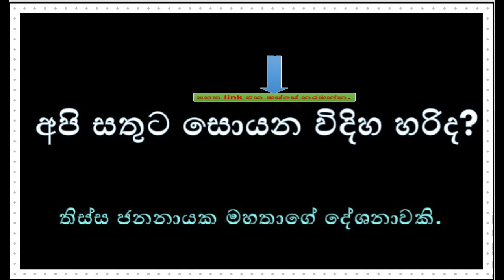දේශනා අංක (15)~අපි සතුට සොයන විදිහ හරිද?~තිස්ස ජනනායක මහතාගේ මේ දේශනාවේ link එක පහලින්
Mr. Tissa Jananayake